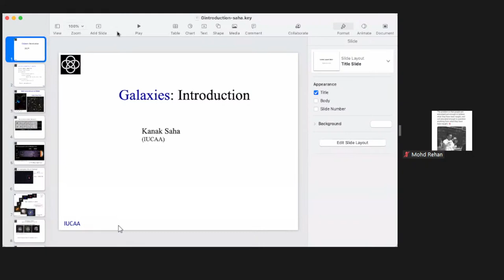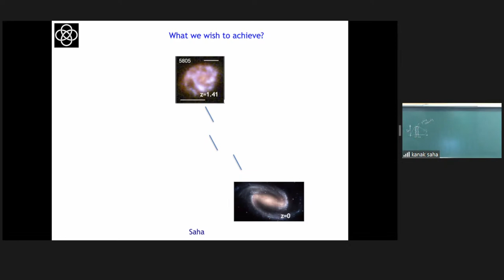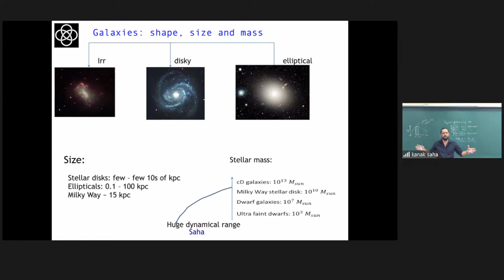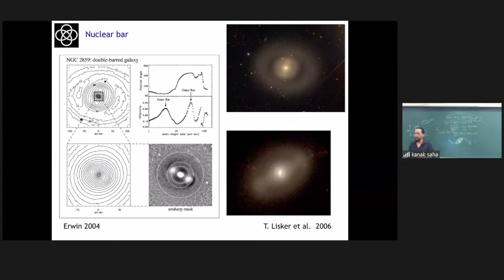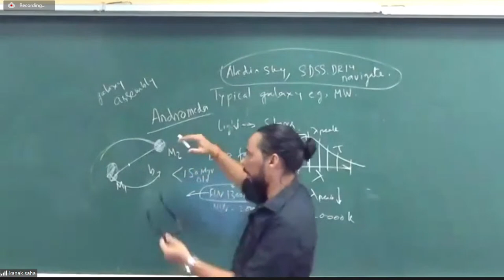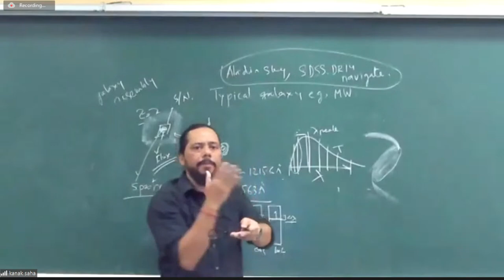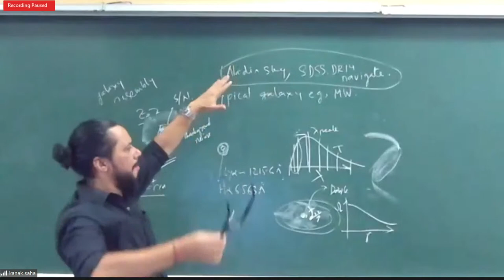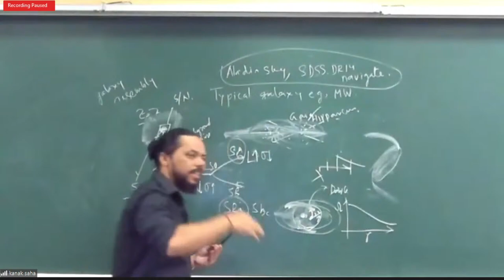ISSAA & RCAA 2022: Prof. Kanak Saha - Galaxies and Galactic dynamics (I)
Galaxies are the fundamental building blocks of our universe. Typically, a galaxy is a gravitationally
bound system of stars, gas and the invisible dark matter halo. Although galaxies are known to display
a wider morphological variation, the stars in them follow well-defined surface brightness profiles.
However, due to the deprojection problem and the mass-to-light ratio their self-gravitational potential
remains unknown. This in turn makes the dynamics of galaxies and their evolution a challenging
subject. The series of lectures will introduce the basic structure, morphology of galaxies and discuss
what can be learnt from the dynamics.